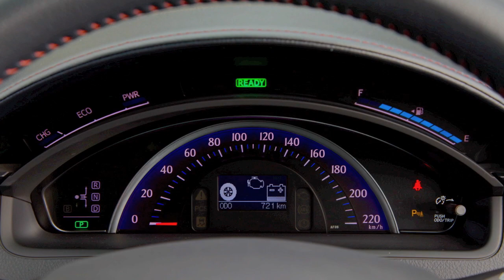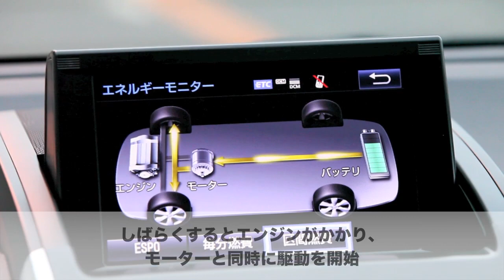トヨタ SAIインプレッション